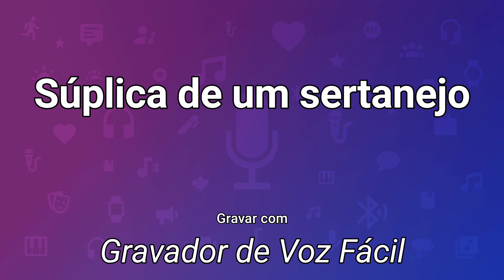súplica de um sertanejo.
Vídeo de Amarildo Ananias Da Cruz